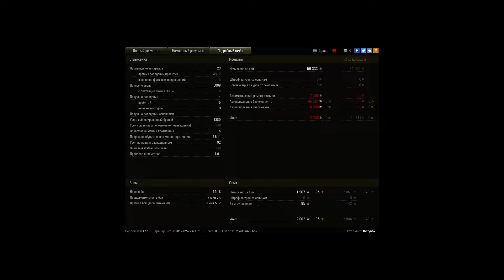Бой на ИС +5000 тыс урона , 11 фрагов , медаль Пу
Игрок: fhctynbx
Бой на ИС +5000 тыс урона , 11 фрагов , медаль Пула и Колобанова